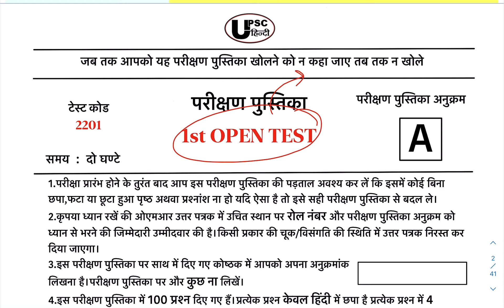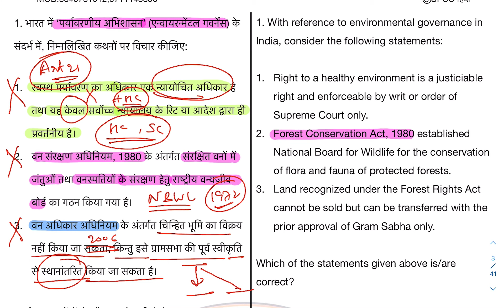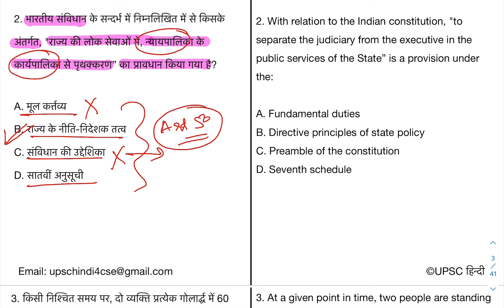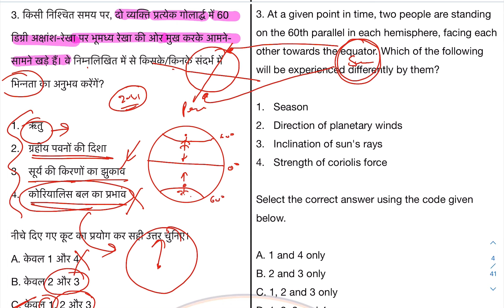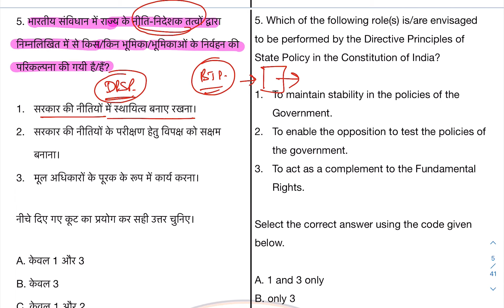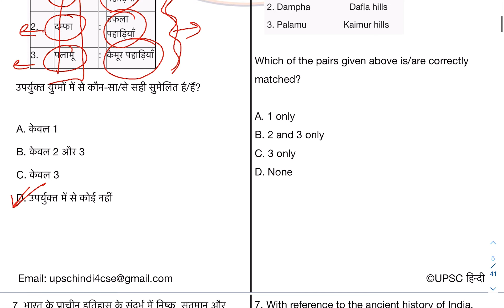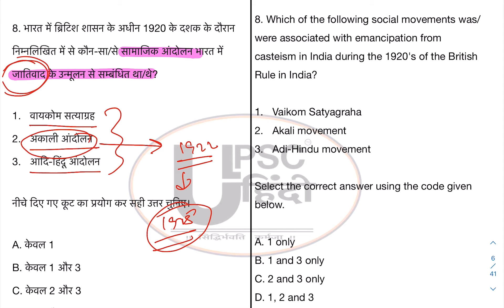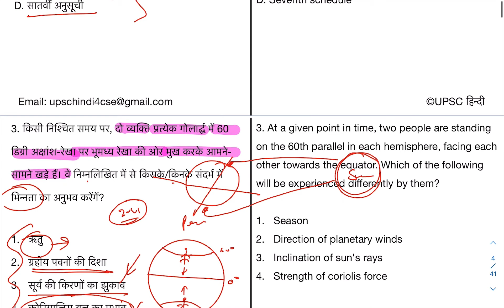DAILY QUIZ। DAY 07। PRELIMS 2022। UPSC/UPPSC/RO/ARO। CSE PRELIMS 2022 । DAILY अभ्यास। UPSC HINDI ।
सृजन: रचनात्मक अंकुरण का एक प्रयास

बैच प्रारंभ 05 November से ।

• माध्यम: हिन्दी & English (मॉडल उत्तर केवल हिन्दी में)

१.सिविल सेवा को समर्पित अद्वितीय कार्यक्रम
२.पूरी तरह से पाठ्यक्रम के गहन विश्लेषण के बाद तैयार प्रश्नो के संग्रह के माध्यम से GS का सम्पूर्ण पाठ्यक्रम कवर किया जाएगा
३.सीमित शब्दों में अधिकतम आयाम आधारित बेहतरीन मॉडल उत्तर
४.उत्तर में ग्राफ़/ महत्वपूर्ण रिपोर्ट/ सूचकांक/ आलेख/ ‘योजना’ & ‘कुरुक्षेत्र’ मैगज़ीन/ केस स्टडी एवं ARC रिपोर्ट आदि के प्रयोग पर विशेष ध्यान
५.महत्वपूर्ण एवं विशेष प्रश्नों का साप्ताहिक वीडियो डिस्कशन UPSC Interview दिए हुए विशेषज्ञों द्वारा
६.परीक्षा के BOUNCER प्रश्नों को सॉल्व करने की बेहतरीन समझ बतायी जाएगी
७.समर्पित टीम के द्वारा 24-48 घंटे के भीतर कॉपी का मूल्यांकन मॉडल उत्तर के साथ

UPPSC मुख्य परीक्षा टेस्ट सीरीज:

08 November से बैच प्रारंभ

कोर्स:
• GS टेस्ट सीरीज:
     04 Full Test: ₹ 2400/-
     08 Full Test: ₹ 4000/-

• (Essay + सामान्य हिन्दी) टेस्ट सीरीज:
    03 निबंध पेपर+ 02 सामान्य हिन्दी: ₹ 2000/-